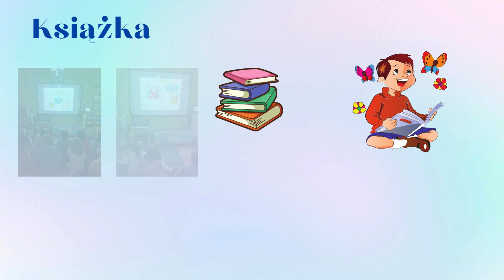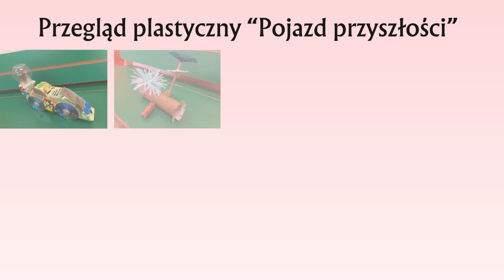Kwietniowa Galeria Działań Muminków